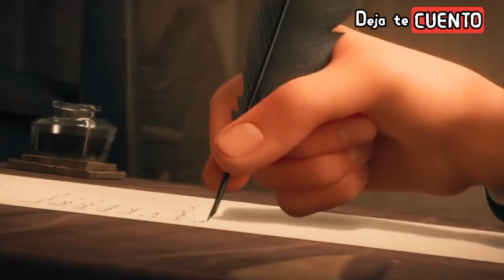SCROOGE CUENTO DE NAVIDAD de NETFLIX | RESUMEN EN 10 MINUTOS DEJA TE CUENTO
RESUMEN scrooge cuento de navidad de Netflix en minutos, te la explico en minutos, scrooge a christmas carol película completa, tambien scrooge cuento de navidad en español latino y scrooge cuento de navidad trailer scrooge a christmas carol

En nuestro canal encontraras, videos de resúmenes de películas animadas y de estreno, por si no la viste o la dejaste a la mitad scrooge cuento de navidad Deja te Cuento esta película llamada scrooge cuento de navidad en minutos, también la explicación de películas y detalles que se te hayan pasado yo te cuento y te la cuento tal como te la resumo así nomas, y te creamos un resumen en minutos, ya que Así paso y aquí la vez tal cual el resumen de película animada y videos de películas resumidas en minutos, por lo que Enchula tu mente y comencemos Helmanos.

TAGS
enchula tu mente, asi paso, resumen de películas animadas, resumen películas animadas, resumen de peliculas de terror, resumen de películas de ciencia ficcion, películas de ciencia ficcion, ver online, trailer de película, película completa, película resumida, resume scrooge cuento de navidad en minutos